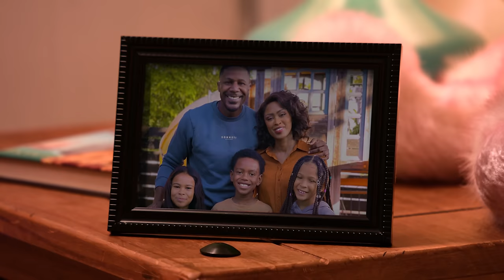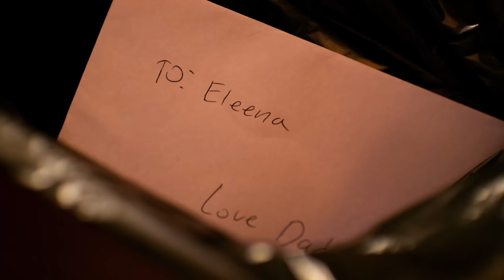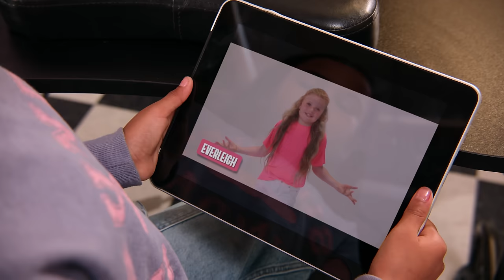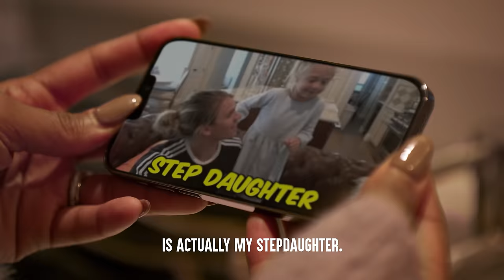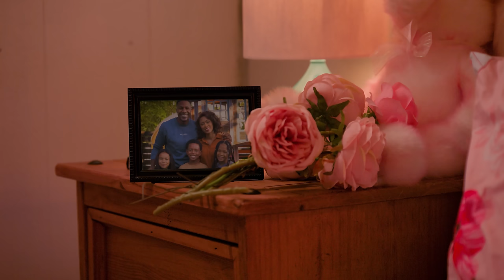10-Year-Old WON'T ACCEPT Her STEP DAD Ft. Cole And EV LaBrant | Dhar Mann Studios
CHAPTERS:
00:00   Girl Finds Out HER DAD ISN'T REAL FATHER Ft. Cole LaBrant
22:56   RECCOMENDED VIDEO TO WATCH

CREDITS:
Idea: Dhar Mann
Writer: Dhar Mann
Director / Cinematographer: Carlos Orellana
Senior Managers: Ruben Ortiz, Tony Corsini, Christopher M. Brown
Assistant Director: Justin Doyle
Editor: Leonita Zhdrella
Assistant Editor: Antonio Cedillo
Composer: Nicholas Jones
Colorist: Mario Pantin
Sound Editor: Lucca Mendes
VFX Editor: Fabian Perez
Trailer Editor: Brian Burkhardt
Casting and Locations Manager: Alisha Watson
Casting Associate: Kevin Svec
Pre Production Managers: Hope Mueller, Luz Ortiz
Post Production Manager: Brian Nelson, Allan Dave Castro
Bookings Manager: Kevin Acciani
Bookings Associates: Nix Villarubin, Sherri Salazar, Khai Almendrala, Lea Leysis
Gaffer: Vaibhav Arora
Key Production Assistant: Colter Angel
Makeup/Hair: Brittany Fontaine
Sound Mixer / Boom Operator: Major W. Latimer, Travis Hatcher
Production Designer: Marco Chiong
Set Dresser: Cory Maracle
Props and Inventory Manager: Manuel Alcaraz
Props Associate: Armand Bashar
Inventory Associate: Joshua Bogert

Actors

Sam - Melvin Ward
Grace - Shaunte Massard
Eleena - Amiyah Cox
Maya - Zoey Zanai
Sam Jr. - Zylen Arnaud
Best Friend 3 - Heaven Tejada
Best Friend 2 - Lane Rosa
Best Friend 1 - Noraye Gardiner
18 Month Eleena - Yanai Shirah Lafond
Cole Labrant - Himself
Everleigh - Herself
John - Joseph Gilbert
Emma - Kate Bowman
Nail Tech - Jeanette Samano
Nail Tech 2 - Rebekka Lien
Customer - Mary Anderson
Cashier - Ohdarnette Im
Bystander 1 - Keyla Wood
Bystander 2 - Joe Integlia
3-Year Old Eleena - Amira Johnson